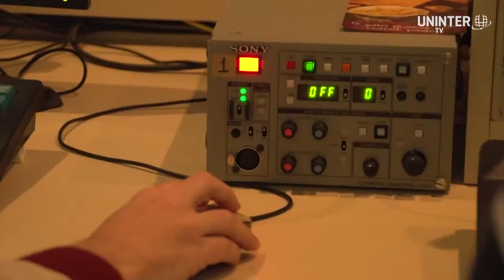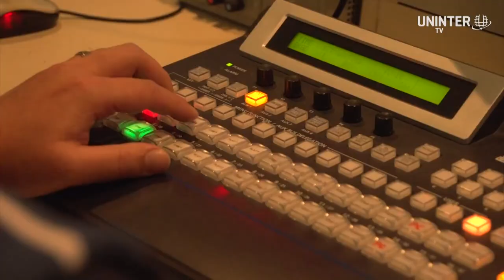Tevê.com - Jornalismo Investigativo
Saiba mais sobre jornalismo investigativo num debate com o jornalista Mauri König e os alunos de Comunicação Social do UNINTER. Continue acompanhando também a visita feita a ÓTV.

Produção: Alunos do Curso de Comunicação Social - UNINTER
Apresentação: Sabrina Priscila
Repórter: Luiza Okoinski
Participação: Cátia Salles, Gilberto Bettinelli, Ana Luiza Cordeiro
Convidado: Mauri König
Direção: Patrick Diener